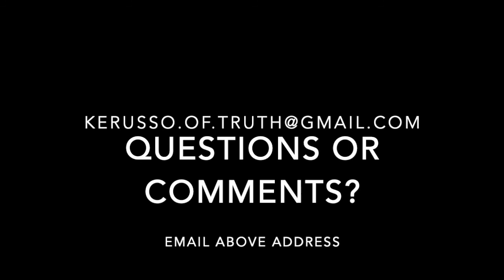Resisting The Devil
How do we resist the Devil?  God tells us how.